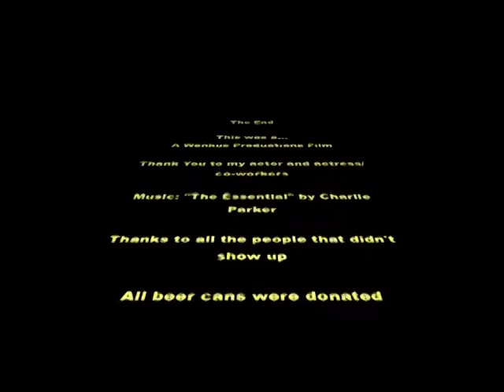SILENT FILMS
A black and white original video.
A Mitch Wenkus Production 2005.